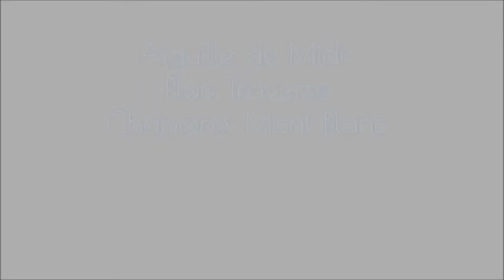Trawers Aiguille du Midi / Plan